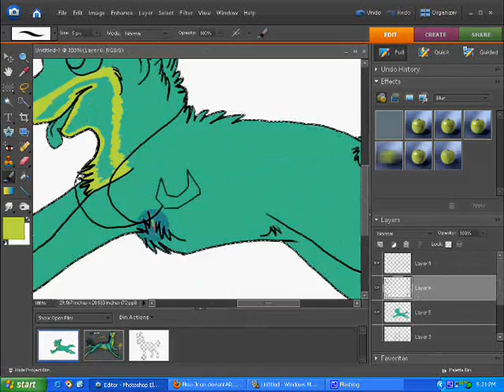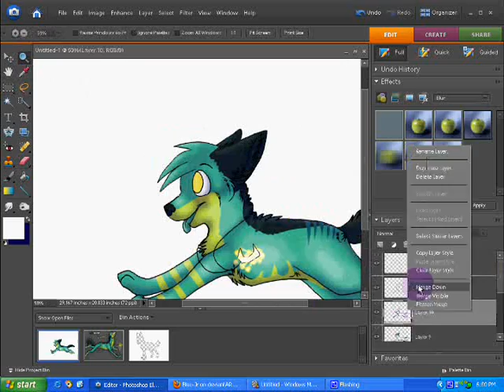Daston Speedpaint- Art Trade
Art Trade with spagglemutt on DA ^^
Hope you like it spags! X3